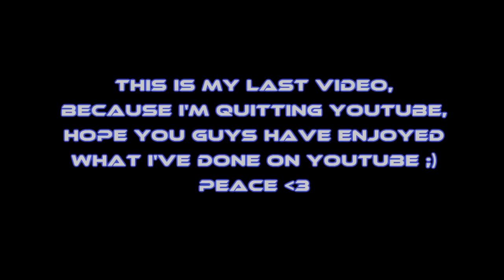Immunize | iJDW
My Black Ops Montage 'Immunize'. I thought the outcome would be alot better, but its alright.
This is my last video im uploading to youtube, as i cba with this shit anymore :/
Unsubscribe if you want, i dont care,
So, yeah, Enjoy.
Peace